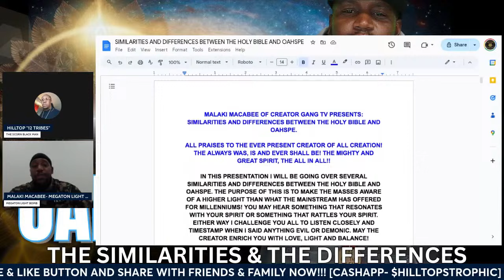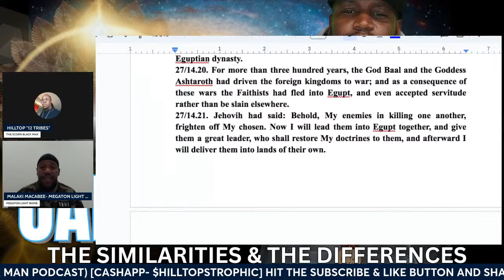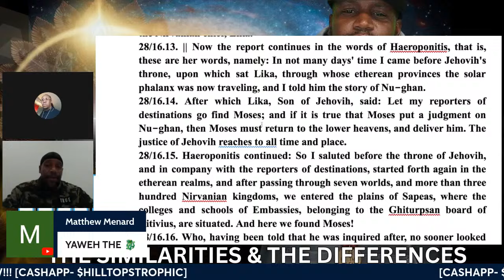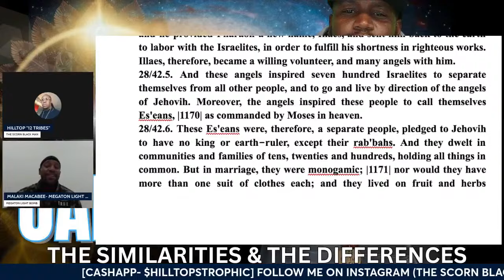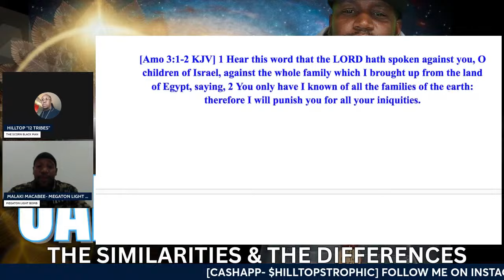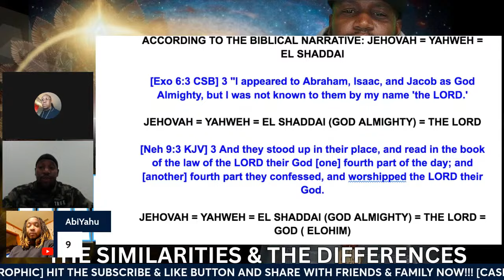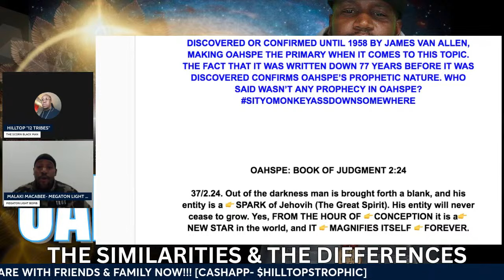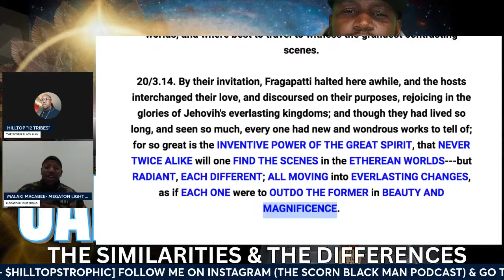MALAKI MACABEE PRESENTS: SIMILARITIES AND DIFFERENCES BETWEEN THE HOLY BIBLE AND OAHSPE!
Keep the algorithms going. Also, don't forget to take Notes ✏📖📒📚 .

🐑🐏🐂 🐄🐓🐥🐟 All us animals would like to thank HONORANDHUMILITYSTL for these lessons. Thanks to the members who choose not to kill YHWH'S creation. A message from YHWH'S creation...

YOUR PRAYERS AND SUPPORT ARE GREATLY APPRECIATED! SHALOM.

1)  *TO DONATE TO HONORANDHUMILITYSTL OR THE 4TH TRIBE STATIC ADDICTS VISIT US AT*

(Click The One With Malaki Name)

DOULA SERVICES: Birth and Postpartum Doula, Baby Night Butters, Nipple Cream, Vegan Treats, Baby Massage Oil and more.

 1)  *MINISTER OF HEALTH*

HERBAL & SUPPLEMENT STORE

YAH'KI HICKMAN

 2) *MINISTER OF INFORMATION*

NehemiYAH

3) *MINISTER OF LAW*

MarCus Y'IsraEL

 4)  *MINISTER OF GARMENTS*

Kepha Yisrael

We are making such material available in our efforts to advance understanding of environmental, political, human rights, criticism, parody, news reporting, research, economics, religion, democracy, science, and social justice issues, etc. If there is content shared on this platform that you feel infringes on your intellectual property, please email me at with details and it will be promptly removed.

- We only used bits and pieces of videos to get the points across where necessary to educate, elevate, entertain enlighten, and empower.

In accordance with Title 17 U.S.C. Section 107, the material on this site is distributed without profit to those who have expressed a prior interest in receiving the included information for research and educational purposes.